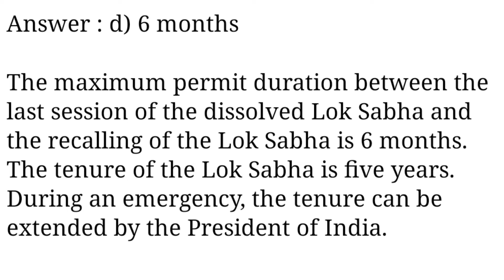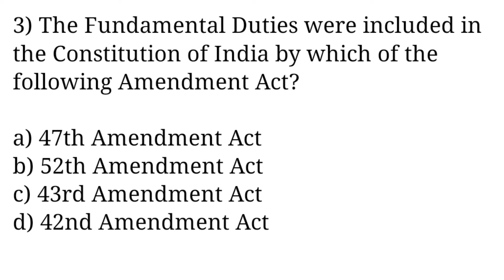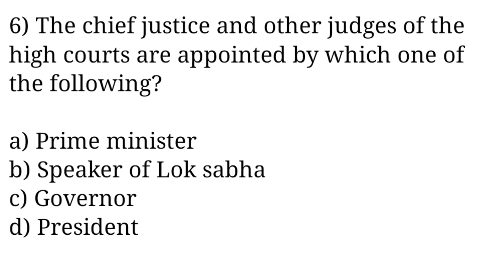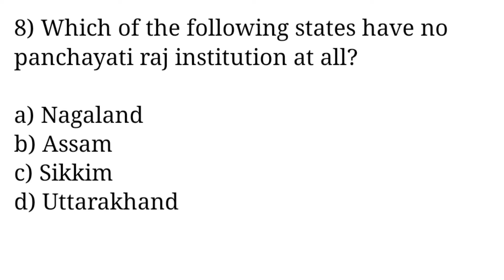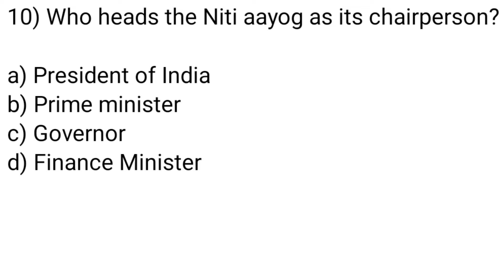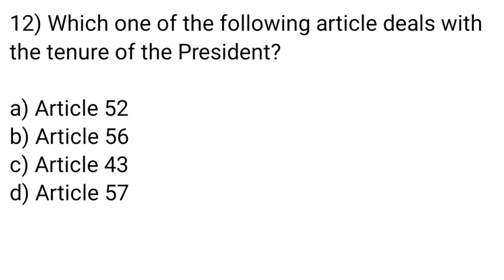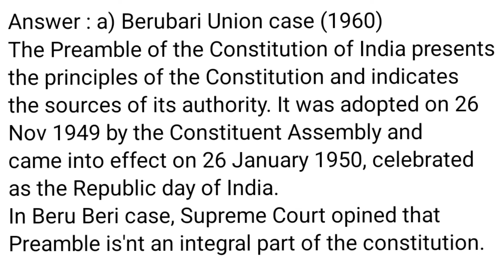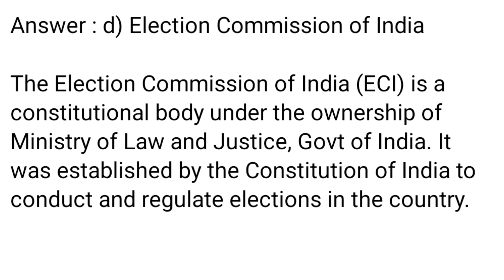Assam GK | Indian Polity Part-2 | Assam Competitive Exam